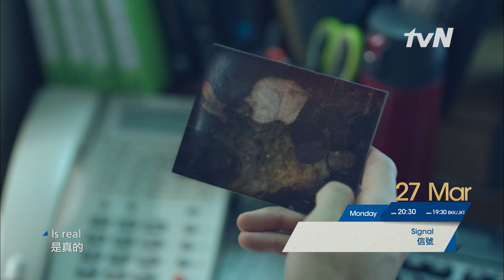Signal - Highlight | 信號 - 精華片段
A mysterious walkie talkie allows a detective in 1989 to communicate with another detective from 2015. With the power of fore and hindsight, the two detectives are able to solve crimes and even prevent them from taking place.
一名生活在2015年的罪犯側寫師，通過一支偶爾拾獲的古舊對講機，跟15年前的警探聯係上。兩人橫跨古今交換線索、攜手調查被警方忽略的長年懸案。